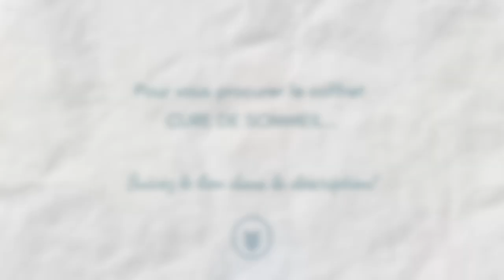Aaah l'insomnie! - CHAMANE URBAINE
🐾 Procurez-vous Les Cartes Murmure des Animaux
👉🏻 Sur Amazon

Et surtout, si vous avez des questions, écrivez-moi en commentaires!

Nathalie 🌿